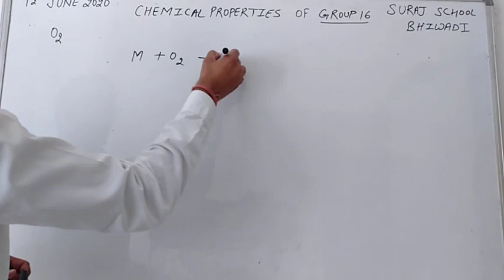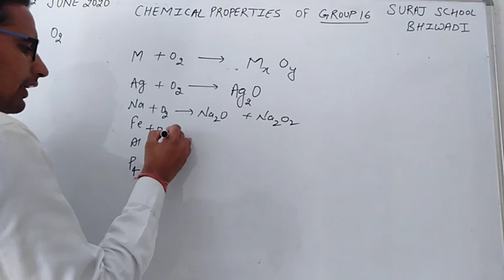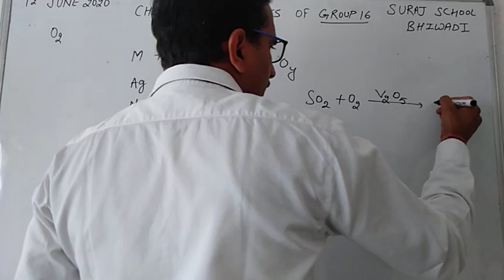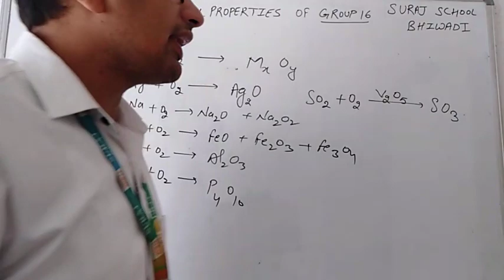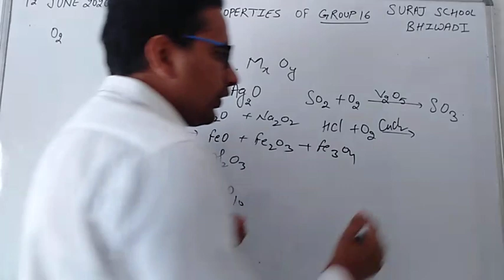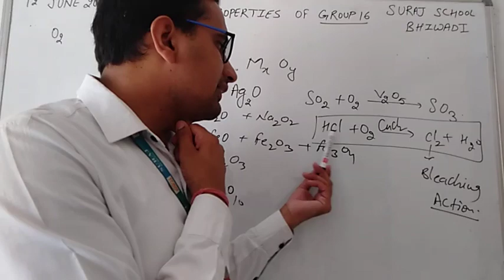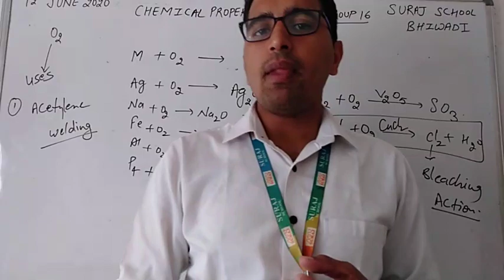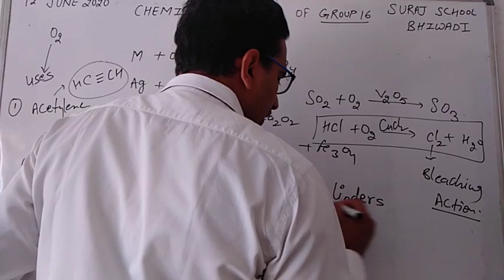Suraj_School_Bhiwadi_class_XI_XII_P_Block_Part_8